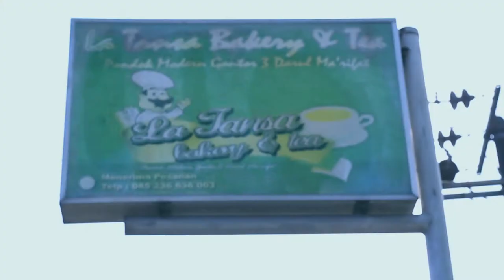don't judge too quickly (Funny Videos) || jangan memandang orang dari satu sisi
menceritakan seseorang anak yang di kejar oleh bapak2 yang membawa dompet nya yang ketinggalan, tapi si anak begitu takut, dikira dia memiliki salah dengan bapak itu.